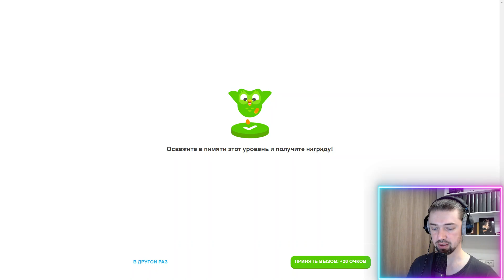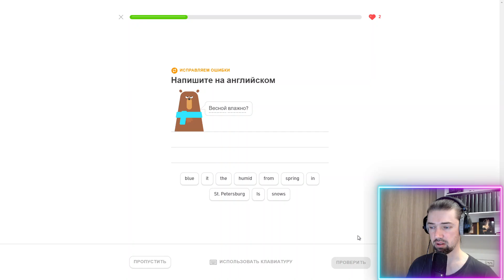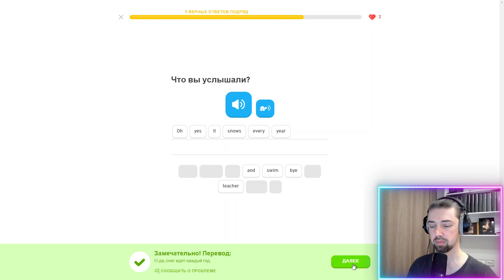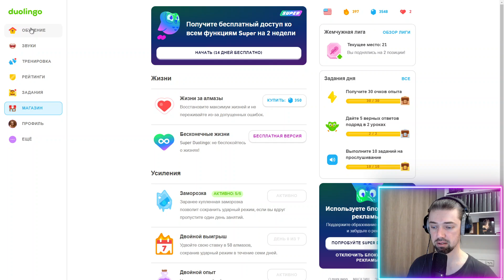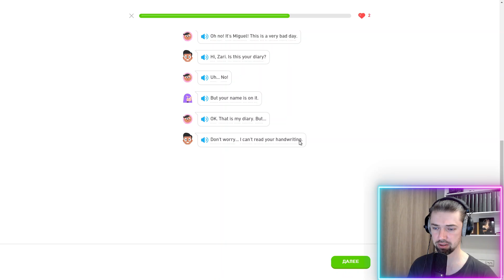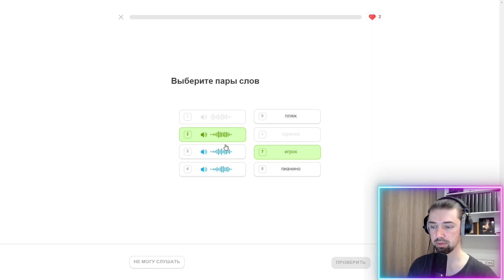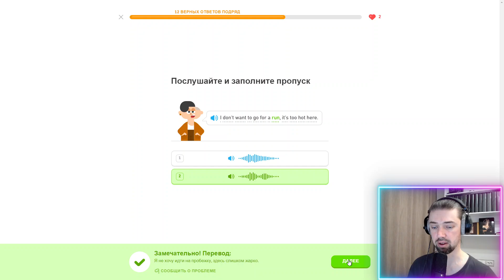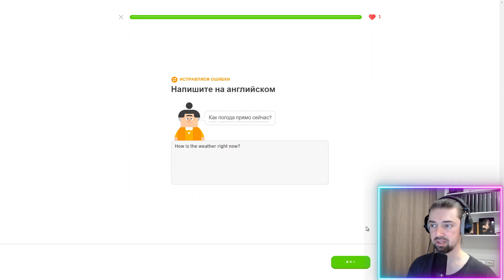Мой путь к владению английским: изучение с Duolingo #397 (часть 2)